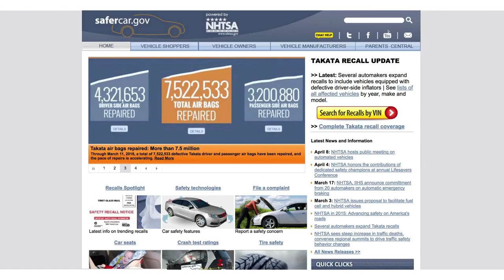Takata Airbag Recall 2016